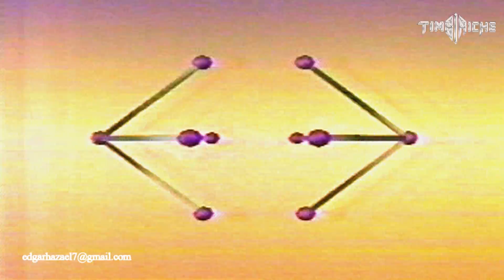Timbiriche - Vanidosa (Especial musical)